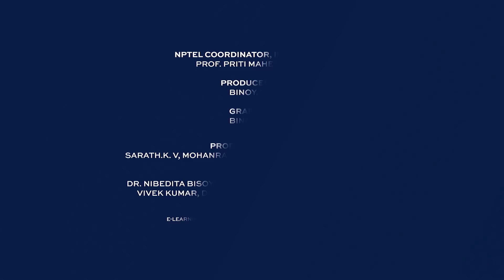Promo Video For Course Physics of Nanoscale Devices By Prof. V. S. Poonia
This course will introduce senior undergraduate and beginner postgraduate students to the basic physics of novel miniaturized (mesoscopic and nanoscopic) devices. As the device size is reducing, electrons’ behavior in these devices is changing drastically. As a result, the electrical properties of these devices need to be understood in a more fundamental way. The course would start from the basics of quantum mechanics and equip the students to delve into advanced topics in nanoscale devices.